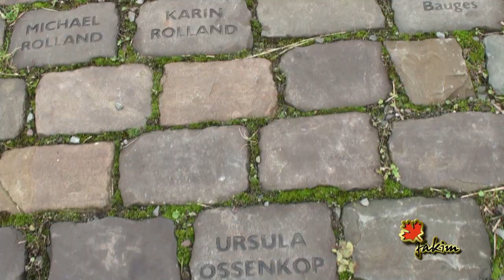2012 Sauerland. Осень из окна автомобиля. Teil 1 из 3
Того, кому по душе неторопливые продвижения на автомобиле сквозь осень приглашаю на прогулку в Зауерланд. Под музыку и песни НикоДима. Любите смотреть по сторонам и наблюдать неторопливое течение времени? Нам по пути) Осень- лучшее время года для этого. Каждому будет о чем подумать. Да и просто поглазеть!)